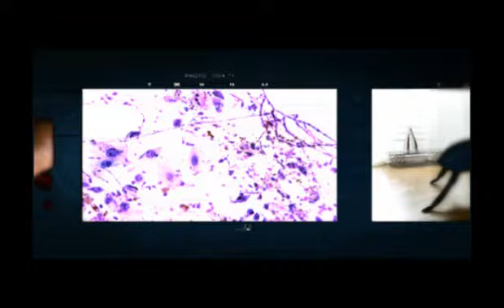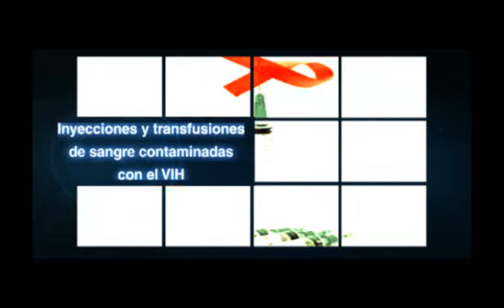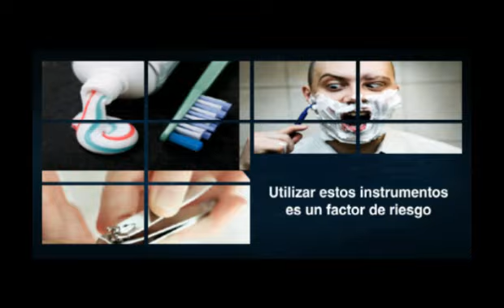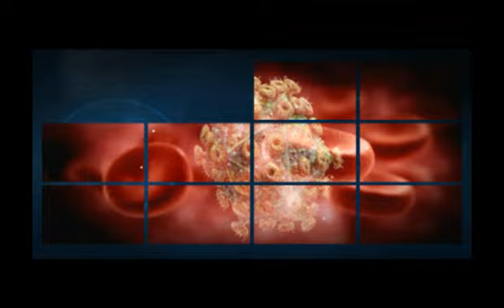Mitos del VIH-SIDA | Salud180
Si deseas más información sobre salud sexual y VIH SIDA, checa estos artículos.